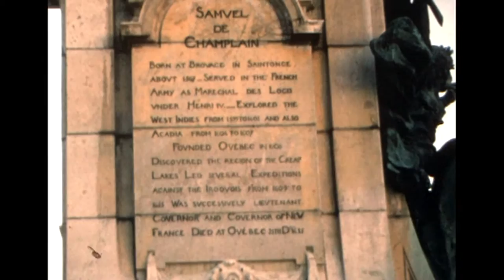25 05 1976 Cor Canada Quebec Anneke old town